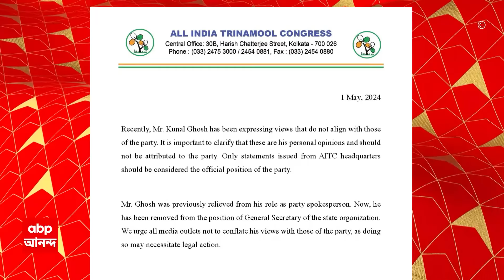Kunal Ghosh: তৃণমূল কংগ্রেসের রাজ্য সাধারণ সম্পাদক পদ থেকে অপসারিত কুণাল ঘোষ | ABP Ananda LIVE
Kunal Ghosh Update: তৃণমূল কংগ্রেসের (TMC) রাজ্য সাধারণ সম্পাদক পদ (State General Secretary) থেকে অপসারিত কুণাল ঘোষ (Kunal Ghosh)। প্রেস বিবৃতি (press release) দিয়ে জানানো হল তৃণমূল কংগ্রেসের তরফে।